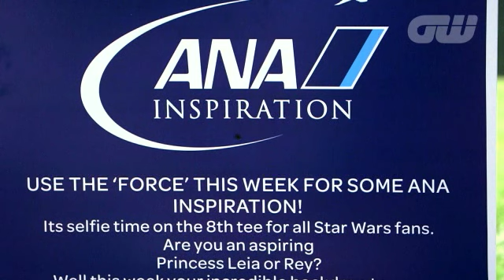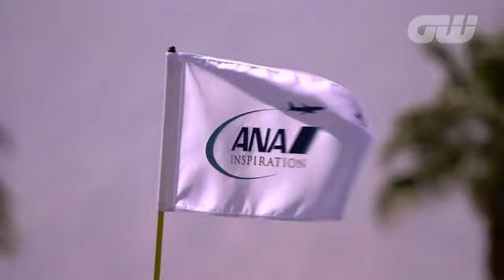GW Inside The Game: ANA Inspiration preview - Feat. past champions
We look ahead to the ANA Inspiration, the first women's major of 2016, which tees off today!